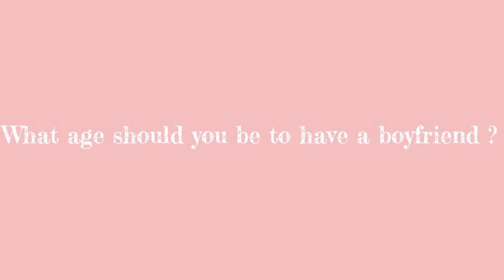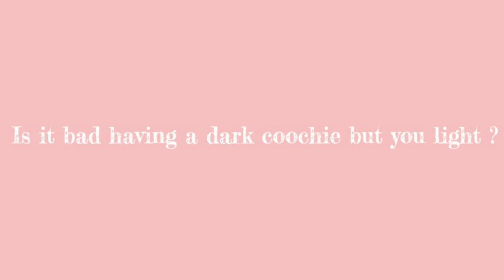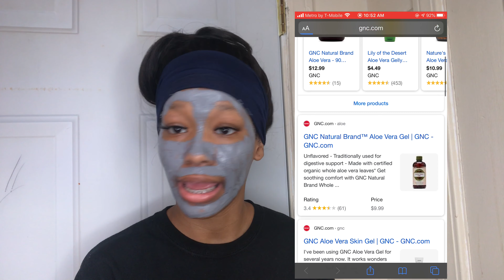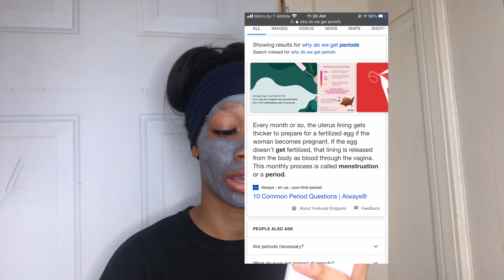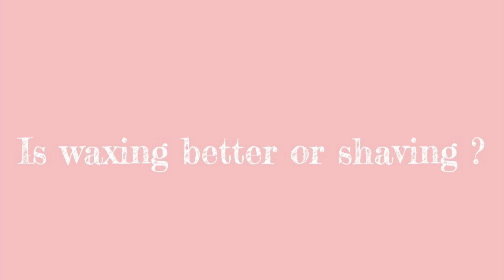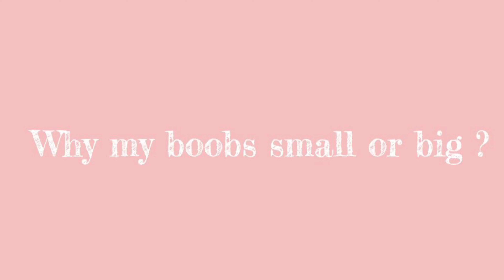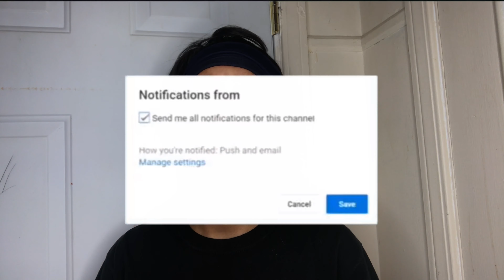ANSWERING QUESTIONS YOU’RE TOO AFRAID TO ASK YOUR MOM! - 0fficial Mia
€€€€€€€€€Description€€€€€€€€€

Hey guys! I hope y’all enjoyed my video !

Questions asked -

Age- 16

How did you make your intro- don’t remember

Where I’m from- Detroit

What grade I’m in - 11th